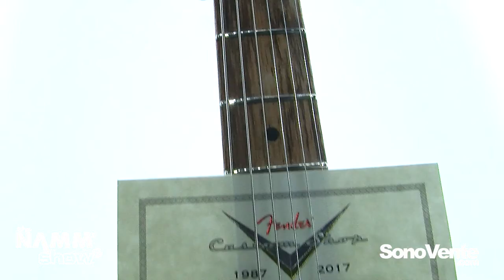NAMM 2017 FENDER Custom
Présentation de la série Custom sur le stand Fender au NAMM 2017